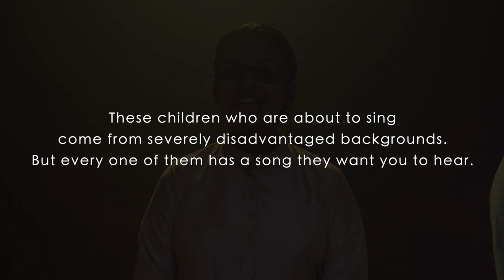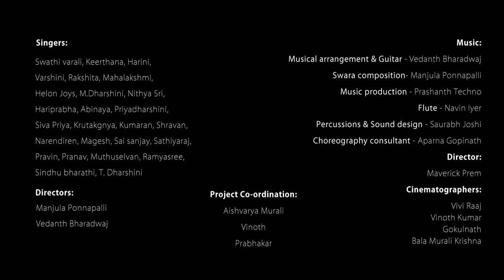Vaishnava Jana Toh by Chennai Children's Choir | 150 Years of Gandhi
This Gandhi Jayanthi, IndianRaga and NalandaWay celebrate 150 years of Gandhi with Chennai Children's Choir's Carnatic-fusion take on his favorite song Vaishnava Jana To - A timeless classic penned by Narsinh Mehta

Chennai Children’s Choir (CCC) is a cherished initiative of the NalandaWay Foundation that has children from disadvantaged homes in Chennai forming a world-class choir. They meet every Sunday to rehearse with Manjula Ponappali and Vedant Bharadwaj. We love these kids, and like to think of them as little celebrities in their own right! They've sung in many languages and performed on many stages, including at the Kennedy Center in Washington DC for the Serenade Choral Festival.

IndianRaga is proud to support non-profit performing arts initiatives to take the beauty and joy of performing to everyone! We hope you enjoy the performance by these kids, and support this initiative to help them keep up with it!